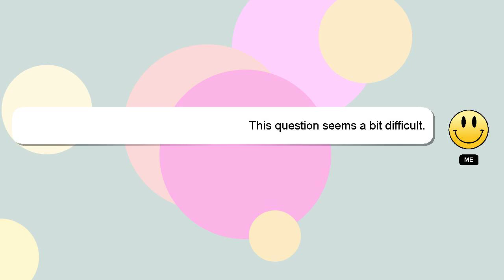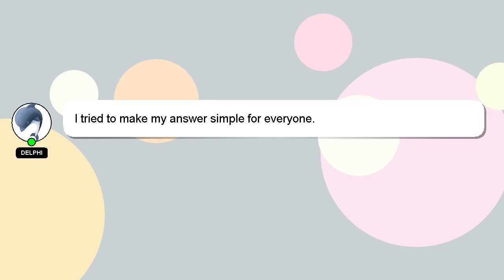How to remove glue hair extensions at home?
Here's a brief description of who I am, Hi, my name is Delphi, nice to meet you. I can assist you in answering your queries. - How to remove glue hair extensions at home?

I welcome your comments and chats if you have more detailed queries. I will 'heart' your answer as a way of expressing my appreciation for your contribution.

*2 What we are experimenting :*